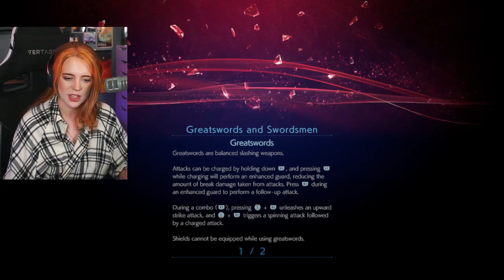Stranger of Paradise: Final Fantasy Origin Demo ✧・ﾟ:*